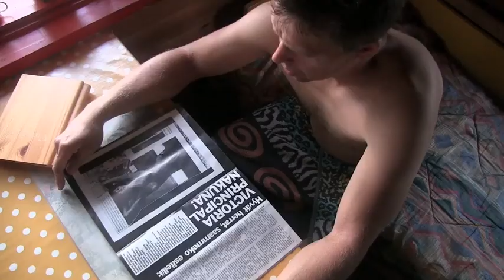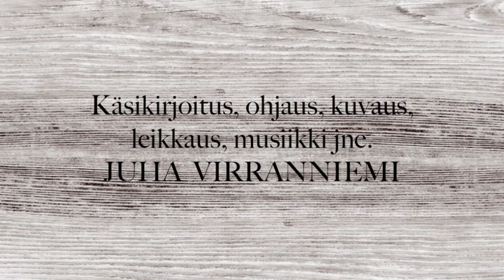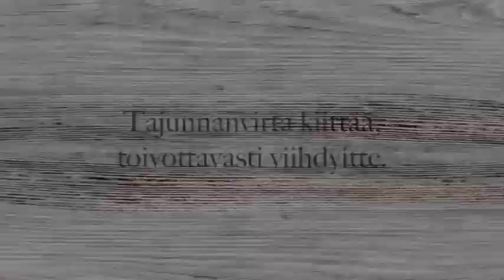Mökki 1.0 (Cottage 1.0) • Tajunnanvirta 2013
Mökki 1.0 on lyhytelokuva suomalaisen miehen mökkiviikonlopusta. Mökki 1.0 on kuvaus alkukantaisista taidoista, jotka heräävät käyttöön, kun moderni mies unohtaa hetkeksi rivitalokolmioelämänsä ja heittäytyy tiiviiseen yhteyteen luonnon kanssa.

Se on nättiä, kun se on nättiä.

Miksi lyhytelokuva tehtiin? Siksi, kun Tajunnanvirta hankki videokameran. Sitä piti päästä kokeilemaan. Parempaakin tekemistä olisi ollut.